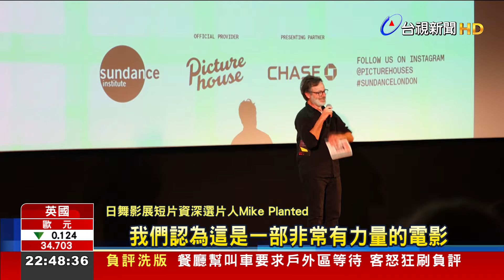倫敦日舞影展 台灣導演短片世界首映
台灣電影再次獲得國際肯定！倫敦日舞影展短片單元，台灣旅歐導演陳繪彌的作品登上大銀幕，六月在倫敦舉行世界首映。電影描述一位移居英國的阿美族爸爸，對家鄉的思念之情，還特別邀請了原住民歌手舒米恩與他的父親擔綱演出。真摯的情感，感動了許多海外觀眾。